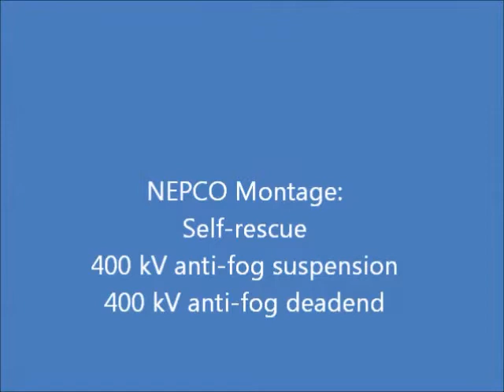htpp:// 400 kV training Motage video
400 kV training montage